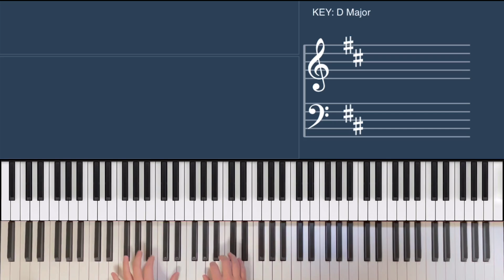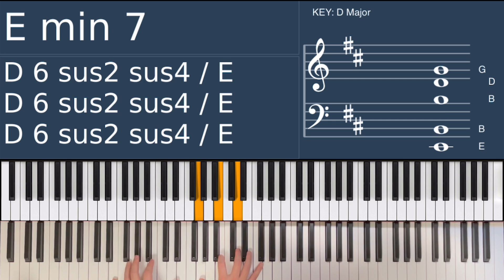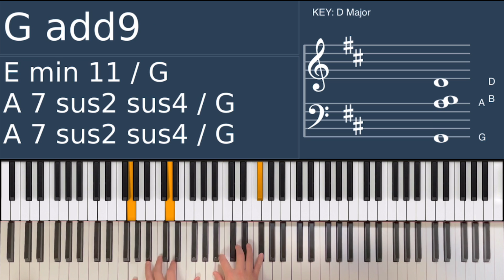【コード・鍵盤付き】ピアノ奏楽者のための参考演奏「夜も昼も」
今回は「夜も昼も」を演奏しました。少しでも参考になれば幸いです。再生速度が変えられる機能もありますので、必要な方は使ってみてください🎹

月に一度開催しているオンラインレクチャーでは、ピアノ奏楽でのアレンジや練習方法などを学ぶことができます！
初心者の方も大歓迎です。ご参加をお待ちしています！☺

🕊Sora Tori / そらとり とは…
キリスト教会で古くから歌われて続けている聖歌や讃美歌、そして、現代の教会で新たに生まれたワーシップソングなど、世代や国を超えた様々な教会音楽をBGMにアレンジして配信しているチャンネルです。
クリスチャンの方のみならず、色々な方に聴いていただけると嬉しいです！

🕊最新情報 「At the Feet」アルバム好評発売中！

💿 Sora Toriの配信アルバムやグッズはこちら！
CD「ピアノで聴くやすらぎの讃美歌 vol.2」好評発売中！

そらとりの活動を具体的な形で応援いただくことができます。

③クラシックBGM第1弾が目標の「２週間で200いいね！」達成！第2弾の制作が決定しました！

♪Sora ToriのBGMがみなさまの生活の安らぎとなることを祈っています！